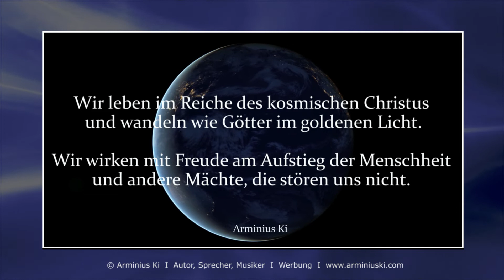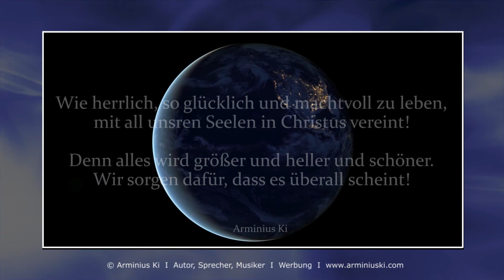► IM REICHE DES KOSMISCHEN CHRISTUS ★ Affirmation für eine lichtvolle Zukunft von Arminius Ki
Wohin reisen wir, wenn wir die Augen schließen? Hier machst du die belebende Erfahrung, dass nur du selbst dich stärken kannst! Unsere Zeit braucht starke Menschen mit Herz. Sei du einer der ersten! :-)

► DANKE FÜR DEINE UNTERSTÜTZUNG & WERTSCHÄTZUNG:
Armin Stelzner, Deutsche Kreditbank, IBAN DE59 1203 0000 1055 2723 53

DEMNÄCHST ERHÄLTLICH:
◀ Ein Taschen-Kalender mit 365 Sprüchen für dich selbst oder zum Verschenken (Geburtstag, Muttertag uvm. mit integrierten Grußseiten inkl. Textvorlagen).
Der Kalender hat immer eine Laufzeit von 365 Tage/52 Wochen - ab dem Zeitpunkt des Kaufes!
Z.B. ist der Kalenderkauf am 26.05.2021, dann gültig bis 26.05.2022 oder auch ab persönlichem Wunschdatum möglich - hinzu kommen noch 2 Wochen Versandspielraum - also insgesamt hat der Kalender so 54 Wochen Laufzeit.

Werbung/AD